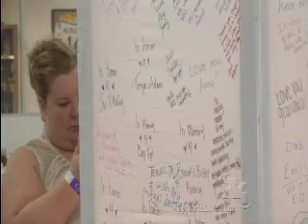Getting ready for Relay for Life